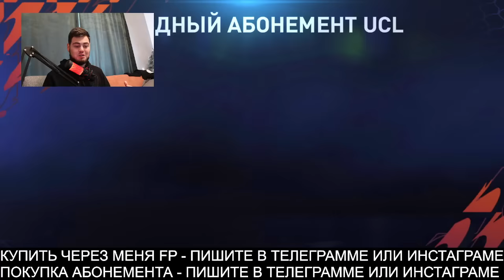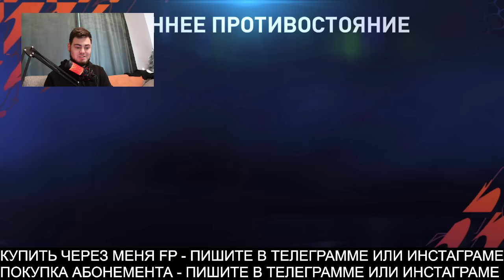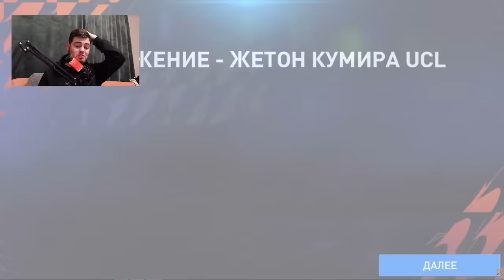OMG !? VLADKAPUSTA КУПИЛ 1.000.000.000 МОНЕТ - Я готов к TOTS в FIFA MOBILE 22 - КАК ФАРМИТЬ МОНЕТЫ?